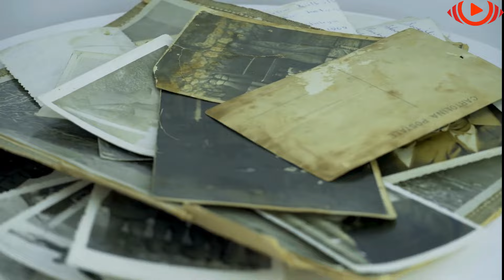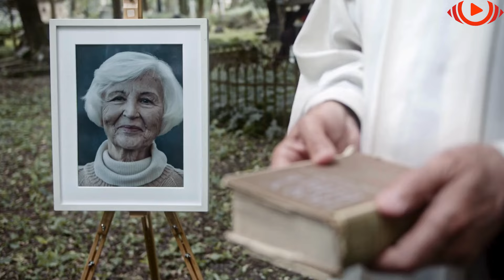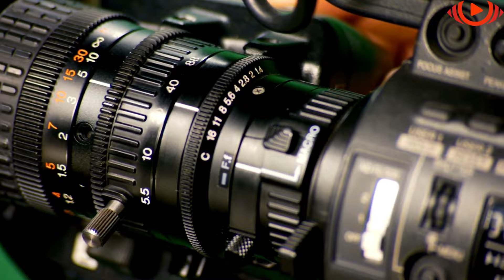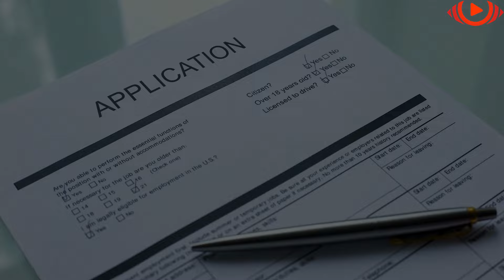Burri po hapte varrin dhe ra në një var të vjetër, por kur pa fotografinë ai u shtang...